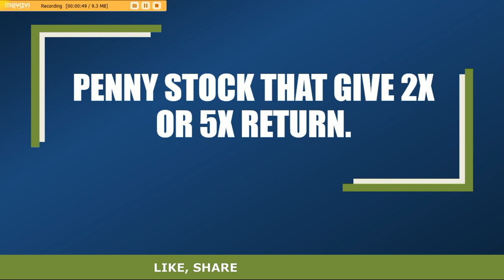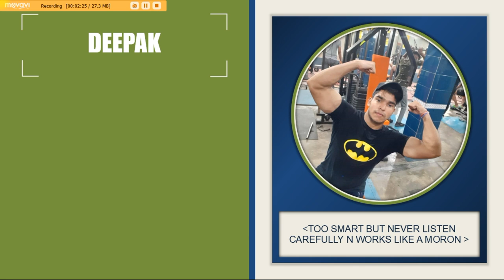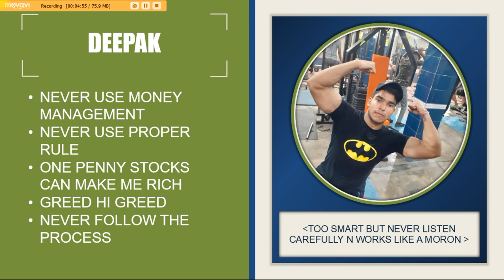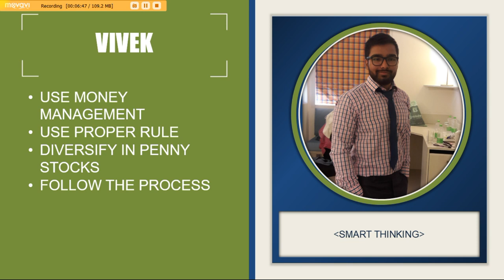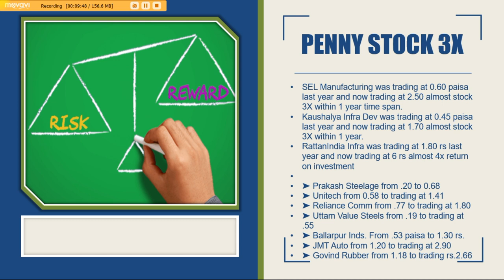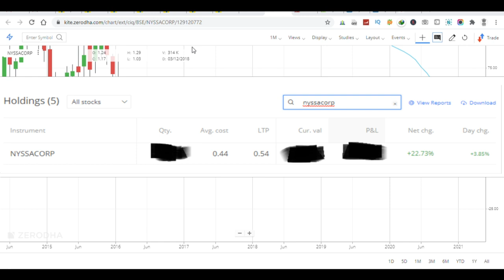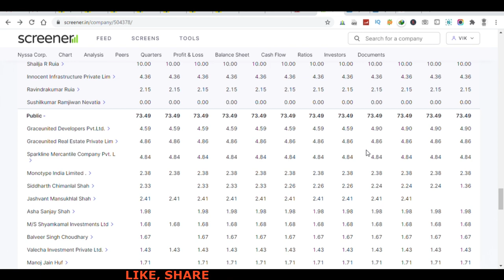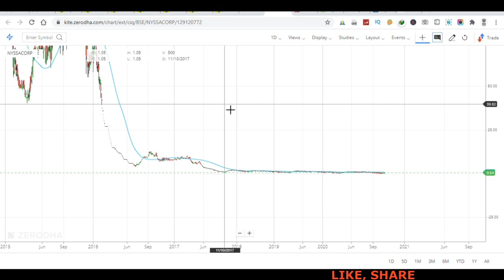500₹ लगा कर छोड़ दो | Debt Free Penny Stocks India 2021 | Best Multibagger Penny Stocks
Hey folks today I will share Debt Free Penny Stocks India that can give you the 5x return in 2020 or upcoming years. I know you will say this is not possible but we have created the debt free multibagger penny stocks which is currently trading at 0.50 paisa per share. In this video we will share the deep analysis Nyssa Corporation and what is target of this penny stocks? How to buy penny stocks in India using zerodha kite?

00:00 - 01:27 Explanation
01:27 - 11:40 Story of Two Brother's
11:40 - 12:50 Stock Name
12:50 - 14:50 Stock Chart & Target
14:50 - 16:25 Fundamental Analysis

Center of Video:
1. how to buy penny stocks using zerodha kite?
2. debt free penny stocks
3. top penny stocks
4. debt free penny stocks in india
5. best debt free penny stocks india 2020
6. top multibagger penny stocks to watch now

➤ what is debt free penny stocks in indian market for 2020 or 2021?
Company has zero debt on its balance sheet, then it is known as a debt-free company. Debt plays an important role in the present performance and future growth of any company.

Here, list debt free companies in Indian stock market
• Nyssa Corporation
• Maharashtra Scooters
• SKF India
• Bajaj Holdings & Investment Limited (BHIL)
• Hindustan Unilever
• Reliance
• TCS
• HDFC AMC
• Lakshmi Machine Works Limited
• HDFC Life Insurance
• SBI Life Insurance
• ICICI Prudential Life Insurance
• CDSL

➤how to buy penny stocks today using?
This is not that impressive question in penny stocks related actually we can easily buy or sell any kind of penny stocks today in any demat account. Let me give you example currently I am holding this debt free stocks (nyssa corp) in my zerodha account. It is not mandatory you can only buy this Multibagger Penny Stocks in zerodha. You can buy from anywhere in the world, you need a trading account.

➤What kind of penny stocks to watch now?
If you looking for penny stocks to watch now that can give good return in 2020 or 2021, so I guess you fall in right place this debt free stocks might help you find one Multibagger Penny Stocks.

Hope, this debt free stocks in India help you to get best result in future.
ABOUT NYSSA CORPORATION LTD.
Nyssa Corp is in the miscellaneous sector. It is listed on the BSE with a BSE Code of 504378.

Address: Office No: 002, Gulmohar Complex, Opposite Anupam Cinema,
City Mumbai
Tel. No.022-60502425